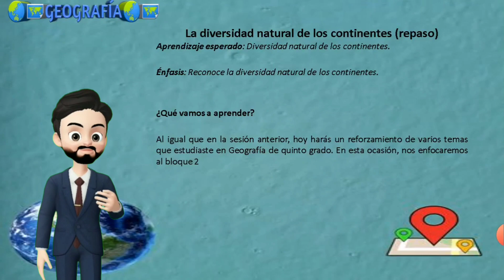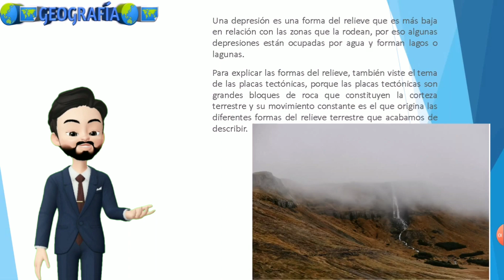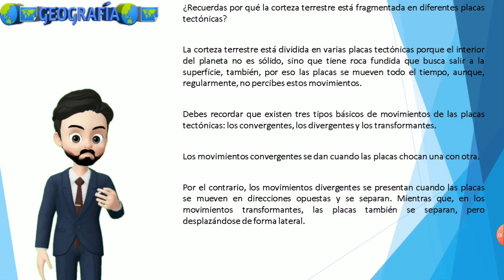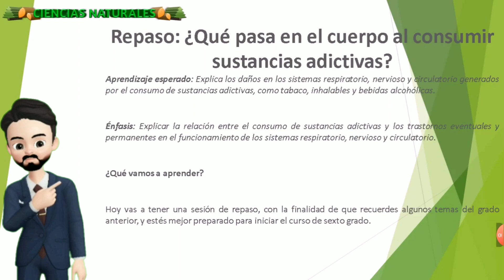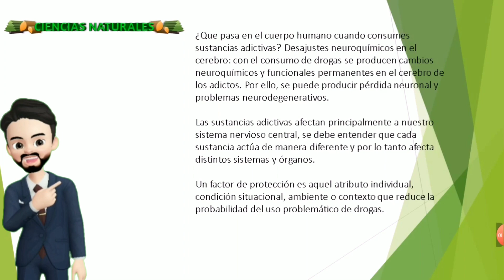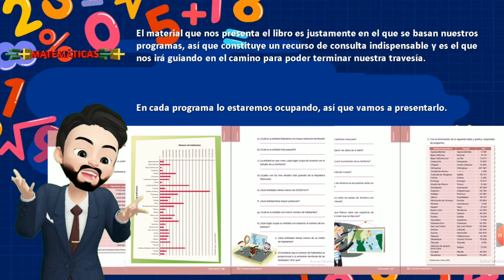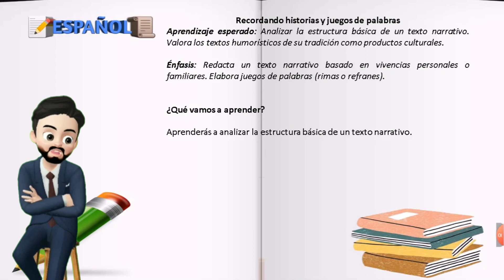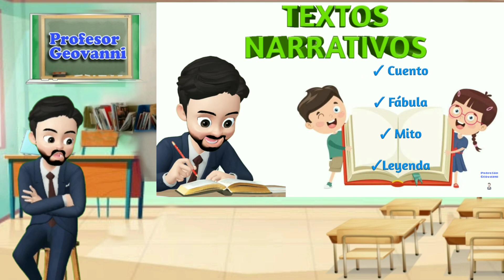APRENDE EN CASA/ RESUMEN 2 DE SEPTIEMBRE 6° GRADO PRIMARIA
¡Bienvenidos y bienvenidas al resumen de hoy!  de 2 DE SEPETIEMBRE  de Aprende en casa, de 6° de primaria.